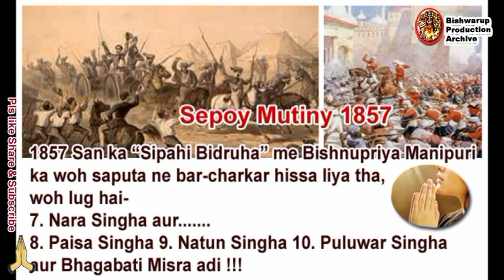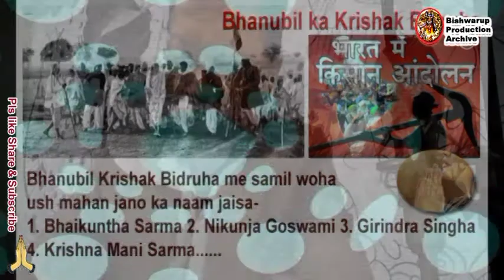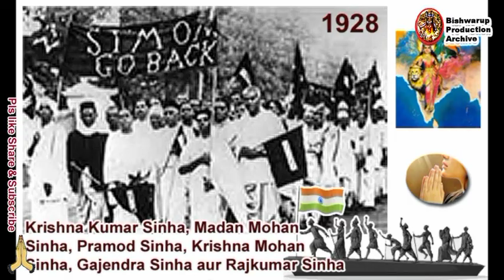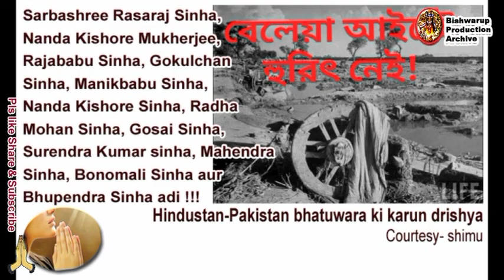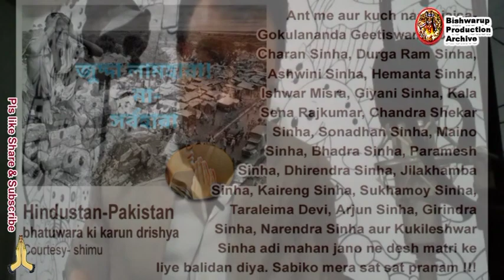Bishnupriya Manipuri in Freedom Movement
The Bishnupriya Manipuris are a group of Indo-Aryan people that are indigenous to the Indian state of Manipur and are also found in neighbouring Assam, Tripura and northeastern Bangladesh. They speak the Bishnupriya Manipuri language, which is of Indo-Aryan origin. The most distinctive feature of the language is it replete with Tibetan-Burmese #(Meitei) elements. The culture of the people is almost identical with that of the Meiteis, with the exception of a few folk practices which are prevalent among the Meiteis.
The religious customs and traditions of Bishnupriya Manipuris are unique. They are organised in such a manner that in temple institutions those reveal the real festivity and reflect the curious character of socio-religious life of the valley.
Fine Arts: During the reign of king Bhagya Chandra, towards the 18th century, Vaishnavism became very popular in Manipur. As a result, Vaishnav Palakirtan with Mridanga and Kartalaa became the most prominent factor in Bishnupriya manipuri fine arts. Rasleela is the most important aspect of their culture. Here in Ras-dance the philosophy of the manipuris is the basis on which the philosophy of the Vaisnavism is the body and plot of the dances with the essence of the Bhagavata philosophy.
Festivals: To Bishnupriya Manipuris, festivals are the symbols of their cultural, social and religious aspirations which, besides removing the monotony of life by providing physical diversions, mental recreation and emotional outlet, help them lead a better and fuller life. Bishu, Rathyatra or Kang-Festival, Kartika festival, Maharas Purnima, Phaguwa or yaosang festival etc. are their major festivals.
Marriage: Marriage in society is based on the Hindu pattern and mostly Aryan and non-Aryan elements having certain traditional customs. Marriage is restricted within the gutros in BPM community.
Gandhi's vision of an independent India based on religious pluralism was challenged in the early 1940s by a Muslim nationalism which demanded a separate homeland for Muslims within British India. In August 1947, Britain granted independence, but the British Indian Empire was partitioned into two dominions, a Hindu-majority India and a Muslim-majority Pakistan. As many displaced Hindus, Muslims, and Sikhs made their way to their new lands, religious violence broke out, especially in the Punjab and Bengal. Abstaining from the official celebration of independence, Gandhi visited the affected areas, attempting to alleviate distress. In the months following, he undertook several hunger strikes to stop the religious violence. The last of these, begun in Delhi on 12 January #1948 when he was 78, also had the indirect goal of pressuring India to pay out some cash assets owed to Pakistan. Although the Government of India relented, as did the religious rioters, the belief that Gandhi had been too resolute in his defence of both Pakistan and Indian Muslims, especially those besieged in Delhi, spread among some Hindus in India.[14][13] Among these was Nathuram Godse, a militant Hindu nationalist from western India, who assassinated Gandhi by firing three bullets into the chest at an inter-faith prayer meeting in Delhi on 30 January 1948.
The Azadi Amrit Mahotsav means elixir of energy of independence; elixir of inspirations of the warriors of freedom struggle; elixir of new ideas and pledges; and elixir of Aatmanirbharta. Therefore, this Mahotsav is a festival of awakening of the nation; festival of fulfilling the dream of good governance; and the festival of global peace and development.